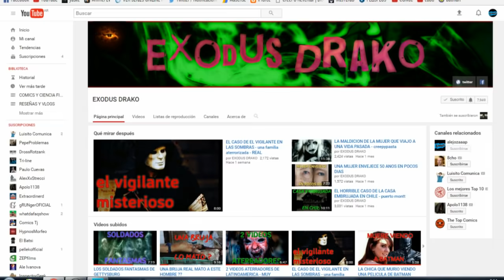LA TERRIBLE HISTORIA DE DARKSEID - enemigo la justice league - zaaap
en este video te narro la historia del gran villano de dc comics , la liga de la justicia , batman , superman , wonder woman , flash , este enemigo es darkseid , y hoy veras su increible historia